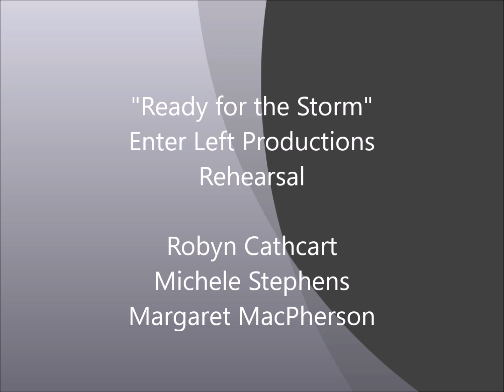"Ready for the Storm" - Robyn Cathcart/Michele Stephens/Margaret MacPherson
Enjoy this sneak peek into Enter Left Productions rehearsal as we prep for The Cambridge Suites Cabaret Series, first show "Stormy Weather"

Enter Left Productions & Trio Restaurant Presents
"The Cambridge Cabaret Series"
"Stormy Weather"

Starring
Robyn Cathcart/Michele Stephens/Margaret MacPherson
Special Guest - Ross Hunter

2 Shows Per Night (Celtic Room)
6:00 - 7:30 & 8:00 - 9:30

Join three of Cape Breton's most dynamic and engaging singers for a relaxing evening of folk, musical theatre, pop, jazz and sacred vocal music, tracing the journey from Summer to Spring.

Tickets are $25.00 per performance

For Visa or MasterCard purchases